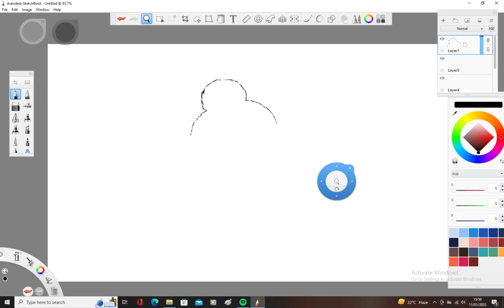How i create cute BABYNATH 😍🥰😍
Movie: Return of Hanuman
Released: 2007